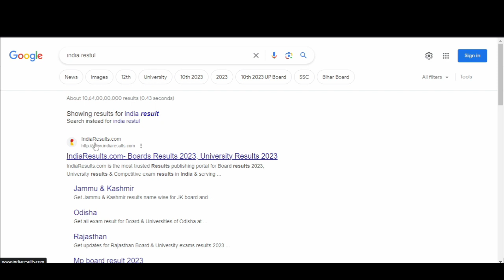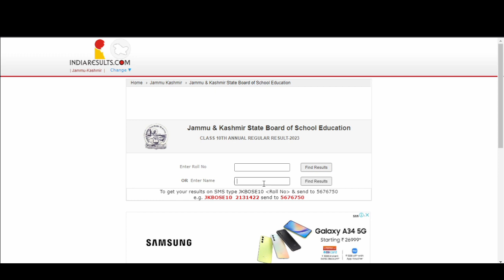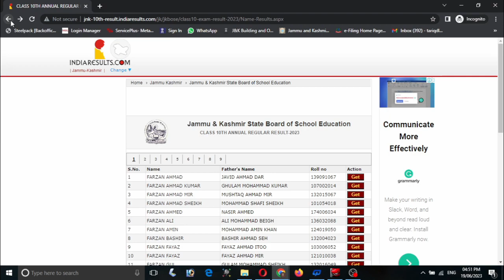10Th Result Check By Name JKBOSE 2023 | Matric Result Kiase Check Kare Through Name Jkbose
10Th Result Check By Name JKBOSE 2023 | Matric Result Kiase Check Kare  Through Name Jkbose
10th result check by name J&k
matric result by name jammu and kashmir

JK Sab Onlinne is a source for Helping online  related things like All types of Online filling up forms process , online updated and much more in Hindi.

Jk sab Online mai hum sekheege Online kaise form ya documens bare. like Job form